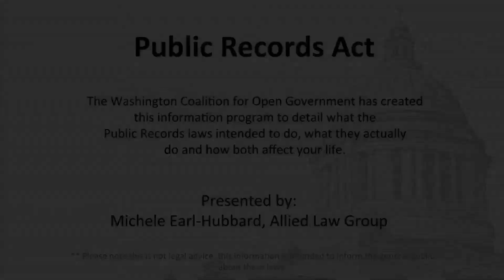Public Records Act